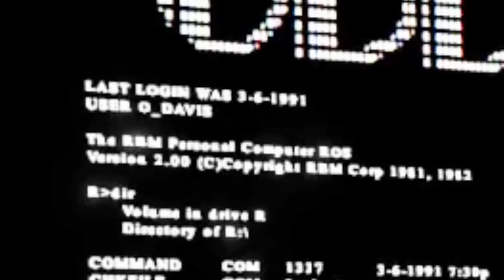UNLOCKING ALL NEW ROBLOX RAINBOW FRIENDS!! (Official LEAKED Characters!)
Today we play ROBLOX RAINBOW FRIENDS ROLEPLAY!! 🌈 We morph into NEW SECRET RAINBOW FRIENDS! Blue, Pink, Green, Orange, and Rainbow Friends Chapter 2 characters are here!